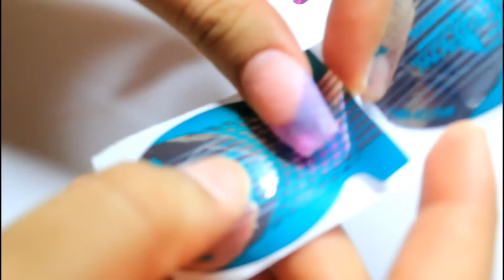Halloween 3D nail art cute purple glitter acrylic design kawaii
All pictures and graphic art created by me.
Song 1: House of Evil
Song 2: Edward

Just want to wish everybody a  happy Halloween :)
Be safe and have lots of fun !!!

I love halloween in fact I made 9 nail designs, but sadly only had time to edit one video, this one is been sitting in my computer, without notes and I just realized that halloween is tomorrow. so I will be adding the notes later on.
xoxo
Iris